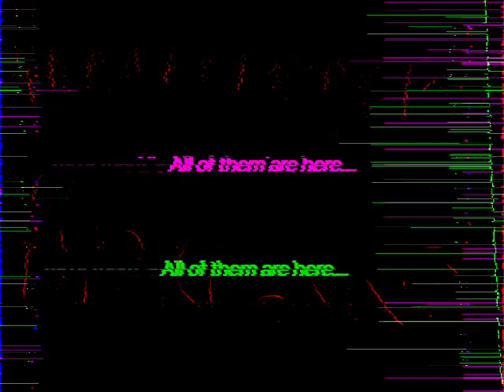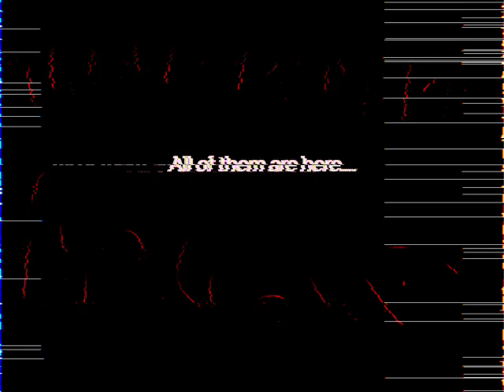THE REAL portable souls/suffering souls crazy mix the final